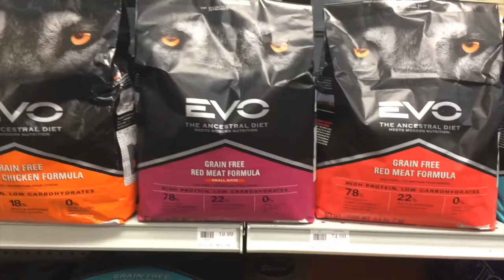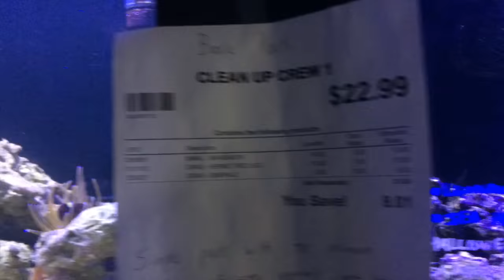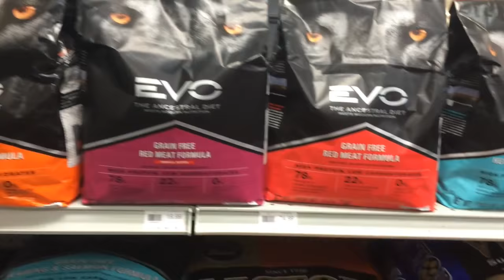VLOG NO PET SHOP QUE VENDE CACHORRO | DONACONSUMISTA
♥ SNAPCHAT donaconsumista
♥ PERISCOPE donaconsumista